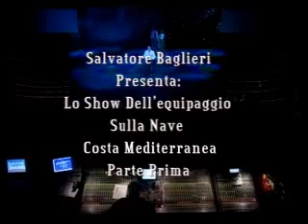Show Equipaggio Costa Mediterranea Parte Prima By Salvatore Baglieri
Show fatto dal personale di bordo della Costa Mediterranea "By Gallo Cedrone Music And Video"